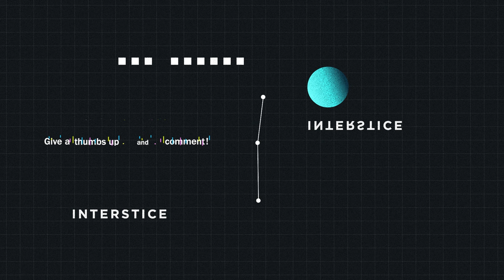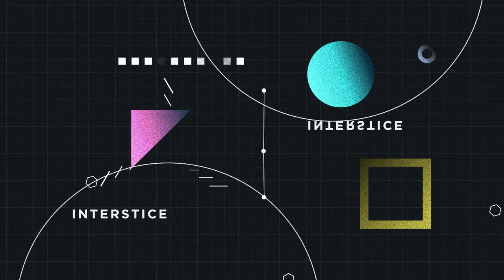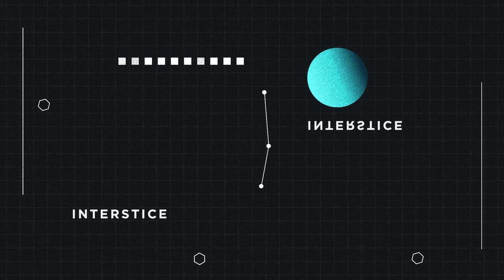interstice remix - Techno that flows quietly through the gaps in the heart [motion graphics] (RF)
This channel regularly uploads music of various styles and genres.
We'll take your feedback into account for our future music productions.

【 Usage guidelines for music labeled "RF" 】
Music labeled "RF" can be used free of charge for both commercial and non-commercial purposes.👍
Please feel free to use it for online streaming, events, and as background music in stores.
If you need the WAV data of the music for integration into games or other purposes, we also provide source files.

●However, please refrain from the following actions:
・Please refrain from using the music as background music (BGM) and directly uploading or publishing the music itself on YouTube or music streaming platforms.
・Falsifying the composer's name or the title of the music
・Registering with copyright management organizations or Content ID

【 Regarding the credit notation: 】
Credit for using the music is not required. However, if there is room for credit, I would appreciate it if you could mention my name "Sprout Music" as the composer of the music.

😆Thank you for staying until the end. Enjoy!